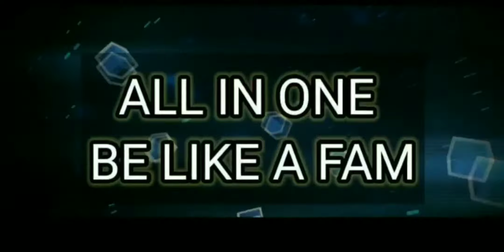Cotton Buds wall hanging//how to reuse waste cotton buds//best out of waste//mazi's easy tricks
Cotton Buds wall hanging it's waste materials craft

Woolen thread
Glue gun
Cotton buds
Feathers